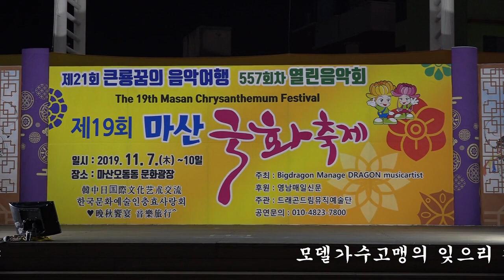모델가수고맹의 잊으리 제19회마산국화축제 큰룡꿈의음악여행 열린음악회 韓中日國際文化藝術交流 큰룡엔터테인먼트미디어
설명-모델겸가수고맹의 잊으리 제19회마산국화축제 큰룡꿈의음악여행 열린음악회 韓中日國際文化藝術交流 큰룡엔터테인먼트미디어 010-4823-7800